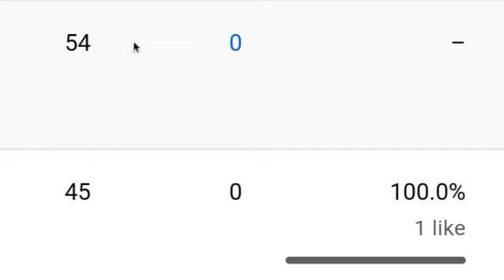How Does It Get So Many Views And Barely Any Likes